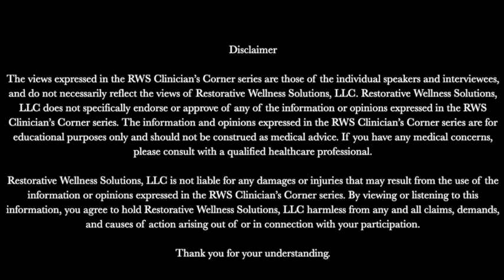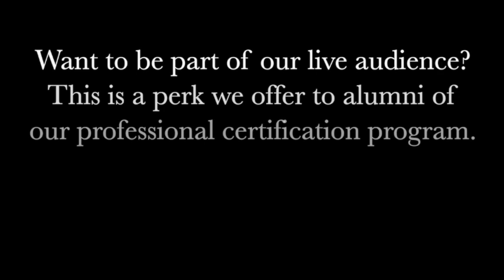EPS. 20: The world of integrative cancer care with Dr. Nasha Winters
In this episode of the RWS Clinician’s Corner we do a deep dive into the world of integrative cancer care with Dr. Nasha Winters.

Dr Nasha is a renowned expert who has been on a personal journey with cancer for the last 27 years. Her quest to save her own life has transformed into a powerful mission to support others on a similar journey. She travels the world to explore integrative cancer clinics, vet cancer protocols for research projects, speak at conferences, and mentor colleagues to help them apply metabolic approaches with their clients and patients.

During this exclusive interview, Dr. Nasha shares her extensive insights and experiences. We dive into:

How she embarked on her own path of working with cancer and the inspiring story that fuels her passion for integrative care.
How her approach to cancer treatment sets itself apart from other alternative therapies.
Her Terrain 10 approach, a holistic framework designed to address the multifaceted nature of cancer and unleash the body's innate healing potential.
The cutting-edge tools and assessments that Dr. Nasha uses to tailor healing protocols for her clients.
The critical role of diet in cancer healing, with a specific focus on the therapeutic benefits of ketosis for cancer clients.
The most common mistakes made by cancer clients on their healing journey and gain insights to better support and guide them.
Practical advice for practitioners interested in specializing in cancer care, including essential tools and resources to excel in this field.

Dr. Nasha’s expertise and dedication have made her a global authority in integrative cancer care. This is an incredible opportunity to learn from her firsthand, and we hope you enjoy this interview!

All RWS alumni are invited to join our RWS Clinician’s Corner live, meaning you get exclusive access to thought leaders on the latest research, products, tools, and best practices to get your clients exceptional results - and, ask them your very own questions. Pretty awesome, right? Learn more about becoming a Restorative Wellness Practitioner and taking advantage of this alumni benefit

The views expressed in the RWS Clinician’s Corner series are those of the individual speakers and interviewees and do not necessarily reflect the views of Restorative Wellness Solutions, LLC. Restorative Wellness Solutions, LLC does not specifically endorse or approve of any of the information or opinions expressed in the RWS Clinician’s Corner series. If you have any medical concerns, please consult with a qualified healthcare professional.

Restorative Wellness Solutions, LLC is not liable for any damages or injuries that may result from the use of the information or opinions expressed in the RWS Clinician’s Corner series. By viewing or listening to this information, you agree to hold Restorative Wellness Solutions, LLC harmless from any and all claims, demands, and causes of action arising out of or in connection with your participation.